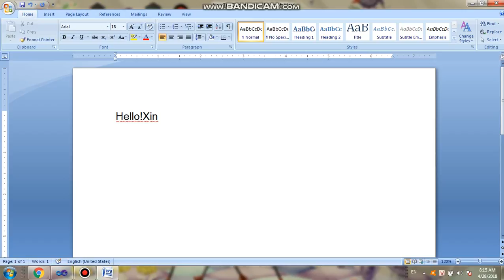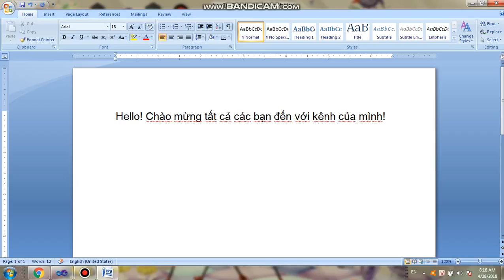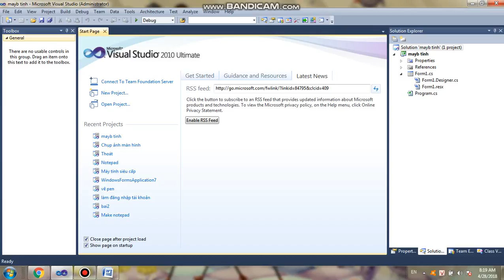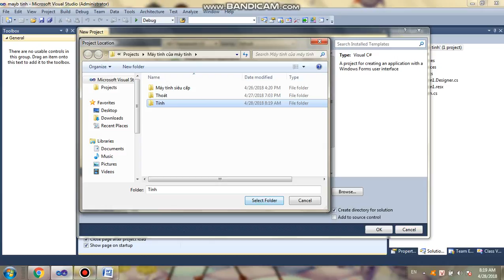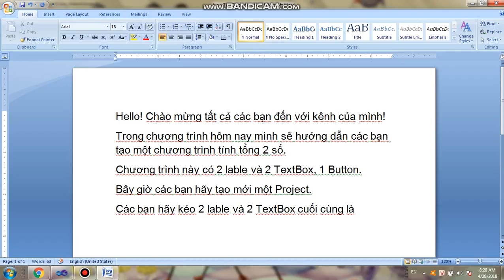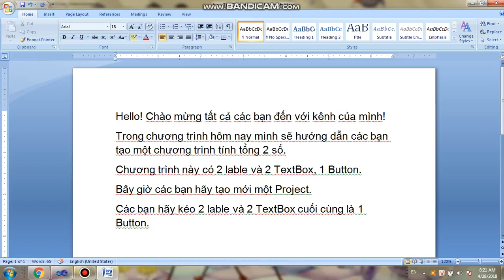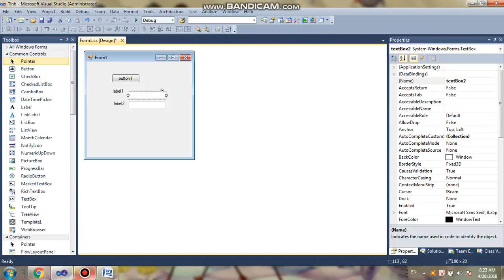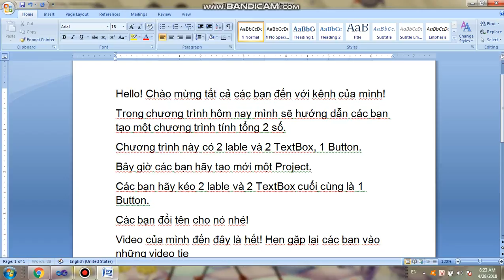Hướng dẫn làm chương trình tính tổng 2 số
Rất đơn giản